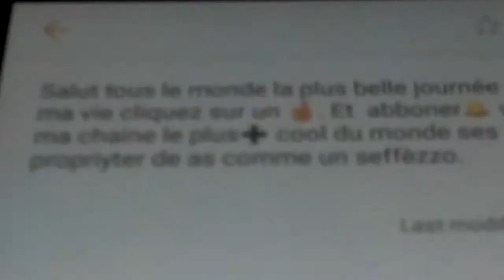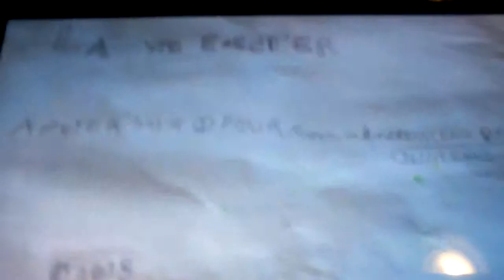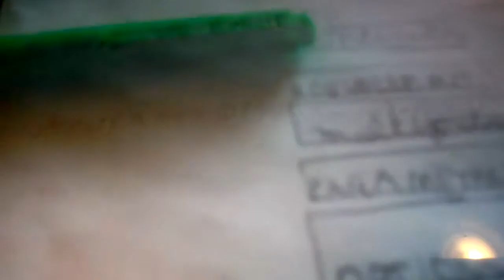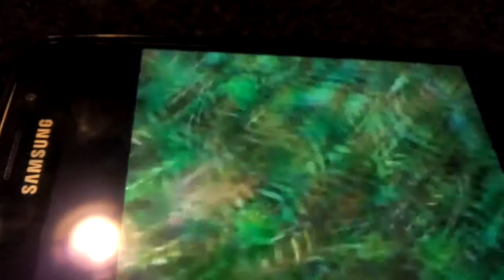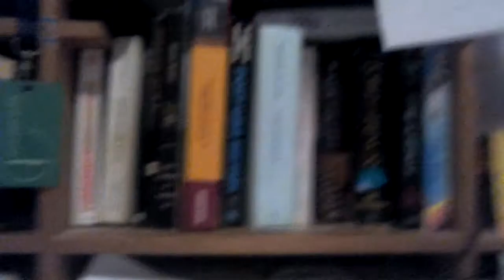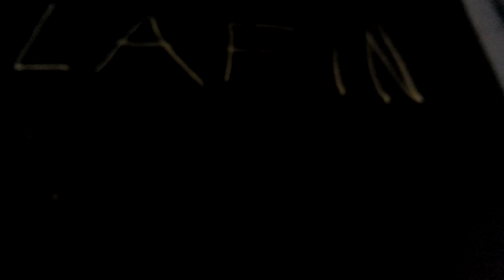sonic et l'aventure. episode:47 ATTENTION! (santé et sécurité)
la je suis sèrieux. si vous avez tout aimer mes vidéo attention vous pouvez vous faire harcelée pas tousse par-contre. ses description prend longtemps cette vidéo cera envoyer par tout le monde. sauf avec knuckles.   c'est très inportant pour écouter. mais merci pour 13 abonner a toute à leure. désolé sa n'a pas pris longtemps.